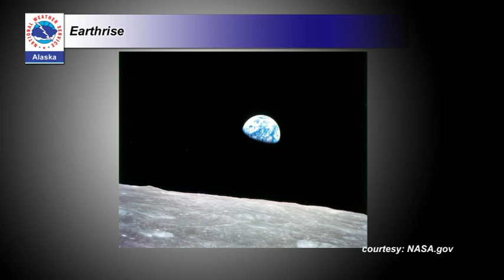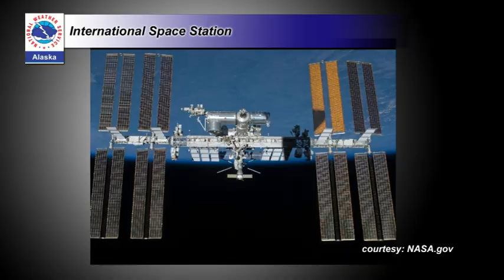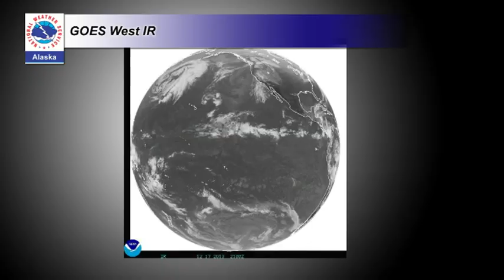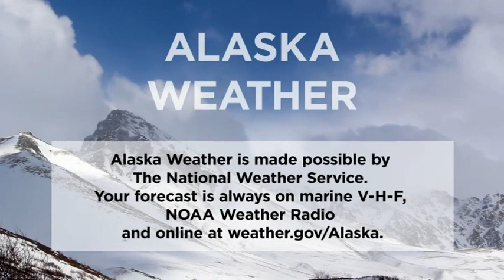May 10th, 2019 - Alaska Weather